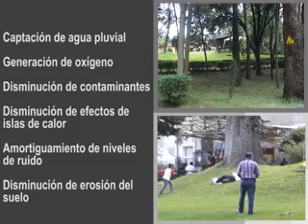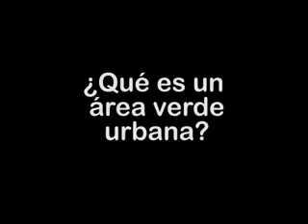México.- Indispensables áreas verdes urbanas. Para amortiguar deterioro ambiental.